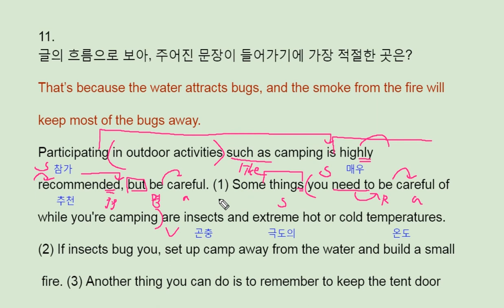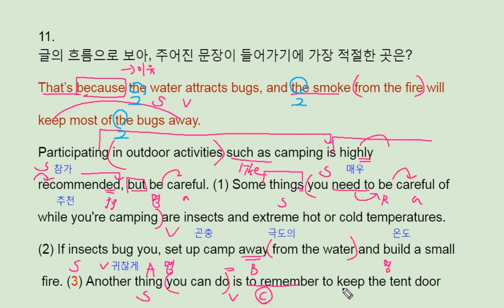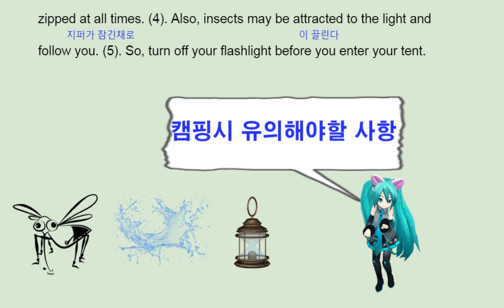파사쥬 팝 기본영어 unit 12 Section test 11 - 번개콩 camping tips